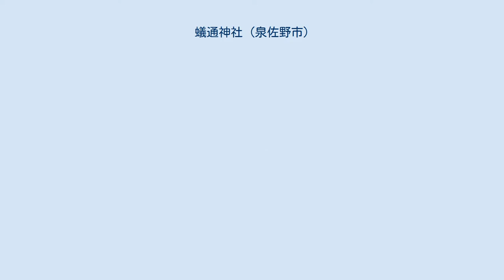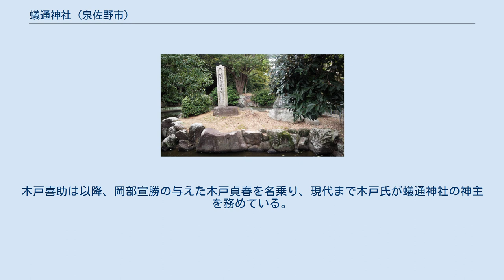蟻通神社 (泉佐野市)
蟻通神社（ありとおしじんじゃ）は、大阪府泉佐野市長滝にある神社。
 蟻通明神とも呼ばれる。
大国主命を祀る。
 もとは現在地より約1km北方に鎮座していた。
熊野街道（当該区間は紀州街道と重複。現在の大阪府道64号和歌山貝塚線）に沿って広大な神域を有していたが、佐野陸軍飛行場（明野陸軍飛行学校佐野分教所）建設のため、昭和19年（1944年）に現在地へ遷座。
規模も縮小された。
移転前の旧神域の一画には「蟻通神社跡」の石碑が建てられている。
 平成27年（2015年）に本殿、幣殿、舞殿など11件が国の登録有形文化財に登録された。
 地域住民向けに絵手紙、着付けなどの教室活動を積極的に行っており、能の「蟻通」が縁で平成24年（2012年）から子ども能楽教室、また、平成26年（2014年）からは、毎年9月に地元有志の手によって舞殿での能楽奉納行事「ありとほし薪能」を継続して行い、第1回と第5回（2019年）には能「蟻通」が演じられた。
 紀貫之ゆかりの神社で、神社の中には紀貫之の像（現在は壊されてしまって設置跡しかない）と石碑が建つ。
 昔、紀貫之が紀の国から引き揚げる道中うっかりと蟻通明神の神域に騎馬のまま乗り込んだため、急に馬が斃れてしまうという神罰を受ける。
 神の怒りを悟った貫之はとっさに「かきくもり　あやめもしらぬ　おほそらに　ありとほしをば　おもふべしやは」（二重の意味を読み込んだ歌で、曇り空に星を思う（有りと星）というのが表の意味、もう一つは「蟻通」明神とはつゆ知らず、それゆえ怒りを買ったことを謝罪する意味）と詠み、神は心を和らげて馬を復活させたという。
 のちに世阿弥がこの故事を素材に能曲「蟻通（ありどおし）」を作曲したため有名になり、笠森お仙を描いた鈴木春信の浮世絵「雨中夜詣（見立て蟻通し）」としても取り上げられている 社伝によれば第9代の開化天皇の御宇勧請により、弥生時代中期にあたる紀元93年に、五穀豊穣・国土開発を祈る目的で祀られたのが始まりである。
 当時は樫井川水域上流の大井堰神社（日根神社）と「日の神」と「根の神」の対の神社として日根郷と呼びならわされており、現在も旧日根荘の住人に二社の二重氏子が存在する。
 蟻通の名の初出は紀貫之集、第十、雑部に紀貫之が馬の急病に際して「これは、ここにいましつる神のし給ふならん、祈り申し給へよと。」と考えて神の名を問うと恐らく地元の住人が「ありどほうし神」と答えている。
しかし、中世以前の資料の表記は「有通神」が主であり、「蟻通」の字は後の時代に一般的になった。
 「蟻」と「ありどほうし神」に縁が生まれるのは、時代がやや下り清少納言が枕草子の中で孝子説話として、唐土より「七曲りの玉に糸を通す手段」の難題を吹きかけられた帝に、老父の知恵を借りた中将が「蟻に糸を結び玉の中を通らせる」方法を奏上した物語を紹介しており、これが「ありどほうしの神」の由来としている。
 また、平安末には「蟻の熊野詣」と揶揄されるほど熊野詣が盛んとなり、道中で九十九王子参拝の為必ず蟻通神社の門前を通ることから「蟻」の字の印象が強くなったという説もある。
 蟻通神社の在所である長滝荘は平安期を通じて藤原氏の管理する所領であったが、天福年間に九条道家が和泉に下って以来、佐野湊を管理し長滝荘の下司職を兼ねた藤原家支流の日根家と隣接の日根荘を管理する藤原氏支流の九条家との長滝荘を巡る争いが勃発した。
正和5年（1316年）に荘園の区域を定めるため作成された「日根野村絵図」には「穴神社（蟻通明神）」が長滝荘の中心として明記されている。
 延徳元年（1489年）に鎌倉幕府の認可を得て山内房顕が長滝荘の押領となり実質の支配者となった。
永正6年（1509年）には長滝荘を管轄する根来寺から山内信貞が長滝荘惣分代官および蟻通明神・大井堰明神の目代を正式に任命されるにいたった。
蟻通神社は十四村からなる豊かで広大な長滝荘の要として12819.5坪に及ぶ広大な社域を誇った。
 しかし、天正4年（1576年）に織田信長が石山本願寺を攻撃すると、本願寺と提携していた根来寺の勢力下にある領地も天正5年（1577年）の二月から三月までおよそ一月に及ぶ猛攻を受け蟻通神社も本殿を焼かれた。
康知2年（1143年）に和泉の根来寺勢力は織田軍により壊滅した。
 その後秀吉政権のもと地域住民の手によって再興、境内に寄進された石灯籠には慶長12年（1607年）に豊臣秀頼が施主と...